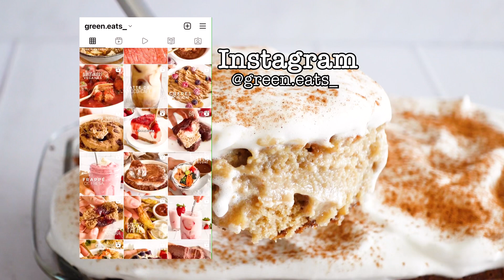la MEJOR 3 LECHES saludable + como hacer MERENGUE DE GARBANZOS😱!!! / Luciana Jáuregui - Green Eats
Amo la TRES LECHES, es de mis postres FAVORITOS desde siempre❤️! Esta que ven por aqui está hecha con harinas integrales y no tiene ni un solo gramo de azúcar. Además no tiene lácteos y tampoco tiene huevo! Es súper húmeda y DEMASIADO ESPECTACULAR!
Además haremos EL MEJOR merengue SIN CLARAS🤯! Lo haremos con acuafaba que es el líquido de cocción de los garbanzos, me parece impresionante como al batirla se forma una maravilla iguallll a un merengue tradicional✨

Aquí les dejo algunos súper tips y algunas notas que deben saber y tomar en cuenta para hacer esta receta  !
1) Te recomiendo usar acuafaba de garbanzos en lata
para el merengue usa algún endulzante que no altere su color! Por ejemplo no te recomiendo ni panela ni azúcar de coco. Si no deseas hacerla sugar free, usa azúcar blanca.
en el caso del bizcocho es importante que uses un endulzate equivalente y semejante al azúcar; puede ser panela, azúcar de coco o monkfruit como yo. Claramente también puedes hacerla con azúcar!
2) El aceite que sea neutro, SIN SABOR!
3) Puedes conservar la torta en la refri hasta por tres días, pero sinceramente, dudo y me parece imposible que te dure tanto jaja
4) en el caso del bizcocho siempre agrega la mezcla de ingredientes líquidos de poco en poco hasta conseguir la consistencia que se ve en el video!
TODAS las CANTIDADES y TEMPERATURAS están en el video! Espero que les guste muchísimo la receta, necesito que al menos uno de ustedes la pruebe y nos confirme lo increíble que es!...mil gracias por estar aquí y ver el video! Nos vemos por aquí la próxima semana, les mando un beso gigante, los quiero🤍!